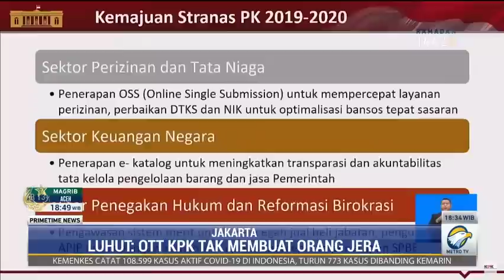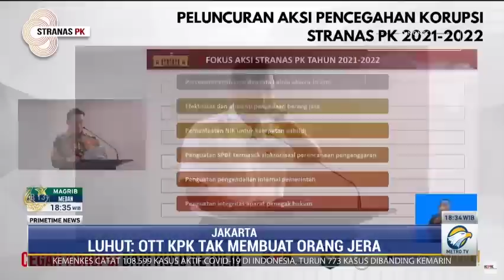Menteri Luhut: OTT KPK Tak Buat Orang Jera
Penindakan KPK melalui OTT kerap menjadi tolak ukur pemberantasan korupsi yang diharapkan bisa menimbulkan efek jera. Namun Menko Kemaritiman dan Investasi Luhur Binsar tidak sependapat dengan pandangan tersebut. Ia menilai OTT tidak efektif menekan angka korupsi apalagi menciptkan efek jera.